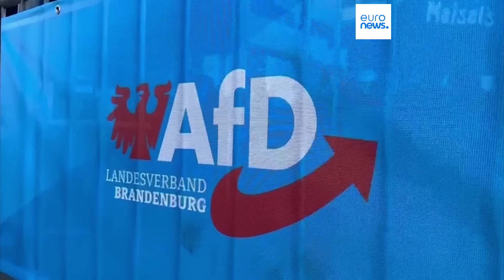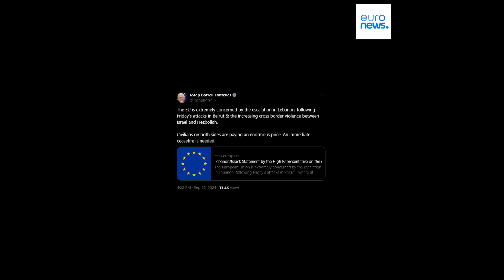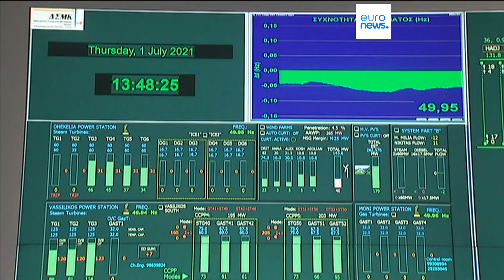Новости дня | 23 сентября — утренний выпуск